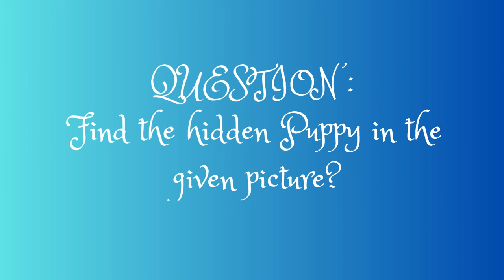Spot the hidden PUPPY in these Pictures? Picture Riddles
Test your visual skills with these fun picture riddles! In each picture, there is a hidden animal that you have to find. Some are easier than others, so see how many you can solve! These visual puzzles are a great way to challenge your brain and improve your concentration. Whether you're looking for a fun activity to do with your friends or a way to keep your kids entertained, these animal games are sure to provide hours of entertainment. So, are you ready to find the hidden animals in these pictures?

Similar Searches:
How to sharp brain
Education questions
Picture Riddles
Emoji Quiz
Attention Test
Emoji Test
Spot the animal
Find out hidden animal
Find the hidden animal in the given pictures
Fun animal riddles
Picture puzzles with hidden animals
Visual brain teasers with animals
Spot the animal in the picture game
Animal scavenger hunt
Find a cat in the given pictures
Find the hidden Cat
Hidden animal games for adults
Animal-themed visual puzzles for kids
Difficult animal picture riddles
Brain teasers with animal pictures
Animal-themed hidden object games